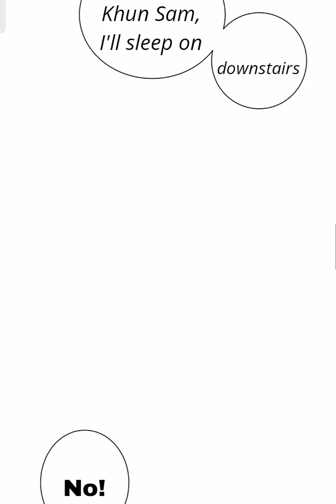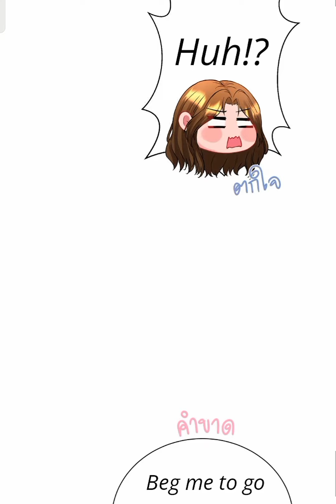EP:7 | PT.1 | GAP:PINK THEORY